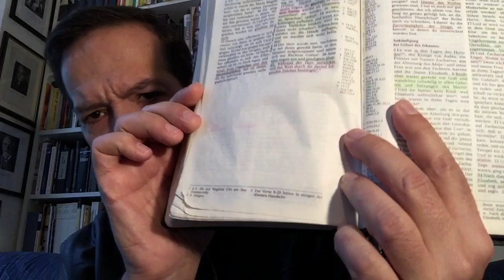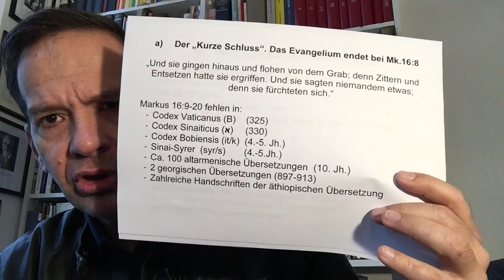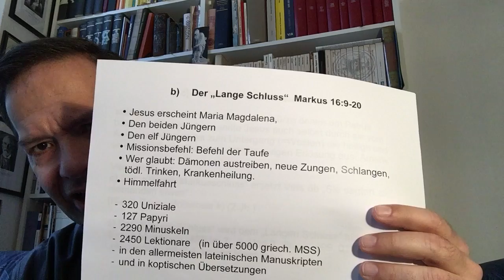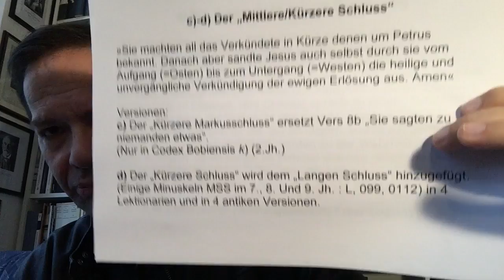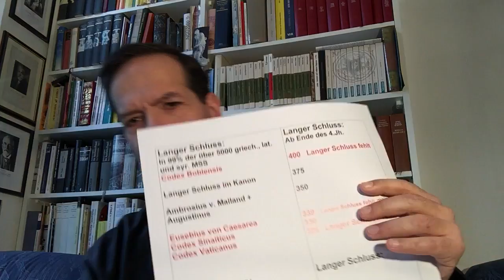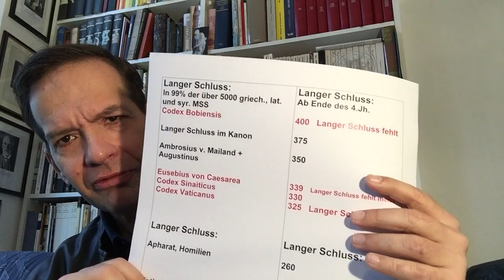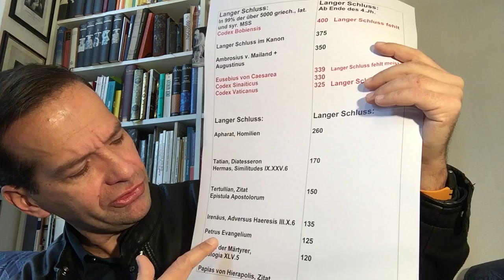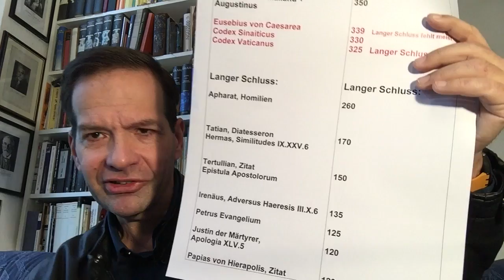Der lange Markusschluss - Antwort an Marcel Krass- Extended Version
Ist der „lange Markusschluss“ eine Fälschung?

In den meisten Bibeln finden wir für den Text im Markus-Evangelium 16:9-20 folgenden Hinweis in der Fußnote: „Die Verse 9-20 fehlen in einigen der ältesten Handschriften.“

Damit ist folgendes gemeint:

Der Codex Sinaiticus ist ein Bibel-Manuskript aus dem 4. Jahrhundert (330-360) und
der Codex Vaticanus (325-350) haben beide nur den kurzen Markusschluß und enden bei Markus-Evangelium 16:8.

Fritz Rienecker, Das Evangelium des Markus:

Wir meinen sagen zu dürfen, dass Markus die apostolische Tradition hier wiedergibt, und in diesem Schlusse die verschiedenen mündlichen Berichte über die Ereignisse, die er seit längerer Zeit mehr oder minder klar in seinem Gedächtnis bewahrt hatte, gleichsam als eine Art von Evangelienharmonie in freier Kürze vereinigt hat! Markus mag diese Ereignisse in seiner Jugend zu Jerusalem mit Matthäus und Johannes, auch mit Petrus, endlich in Rom mit Lukas, als sie beide im Jahr 62 und 63 bei dem Apostel Paulus waren, besprochen haben. Diese früher gehörten Erzählungen würde er dann in einem summarischen Überblick, der den kurzen Schluss seines Evangeliums bilden sollte, zusammengefasst haben. Er würde diesen Überblick am Schluss nach dem Tode des Petrus geschrieben haben, also unabhängiger von seiner Person und seinen Erzählungen als seine übrige Schrift, und unter dem Einfluss der mündlichen Nachrichten, die wir heute vollständiger und genauer in dem Text der anderen Evangelien haben.

Wenn die anfängliche Arbeit des Markus wirklich zwischen V8 und 9 des 16. Kapitels durch den Tod des Petrus und die Zerstreuung der Gemeinde zu Rom unterbrochen worden ist, so ist es wahrscheinlich, dass Markus den Schlussabschnitt in einer anderen Gegend geschrieben hat, in die er nach jener großen Katastrophe geflohen war, in Ägypten oder in Kleinasien, wo er sich zur Zeit der zweiten Gefangenschaft des Paulus befand. Dort würde Markus nach längerer oder kürzerer Unterbrechung den Schluss geschrieben und nach der Wiederaufrichtung der Gemeinde nach Rom gesandt haben, damit er der Handschrift des Evangeliums beigefügt würde, die er in der Hand derer gelassen hatte, auf deren dringenden Wunsch er sie verfasst hatte. Während der Zwischenzeit konnten bereits Abschriften der unvollendeten Handschrift in Umlauf gesetzt und in den Gemeinden verbreitet worden sein. Der ergänzende Schluss, den Markus sandte, konnte dem einen oder anderen in Rom verbliebenden Exemplare beigefügt und so teilweise verarbeitet worden sein; er bildete aber nie ein Ganzes mit dem übrigen Buche. Es erging diesem Blatte etwa wie dem Römerbrief unter den Briefen des Ignatius. Da er allein von Kleinasien nach Italien gesandt wurde, blieb er für alle Zeit mehr oder weniger von der Sammlung  derer getrennt, die Ignatius an die Gemeinden Asiens richtete.